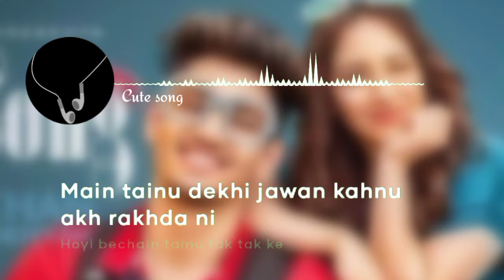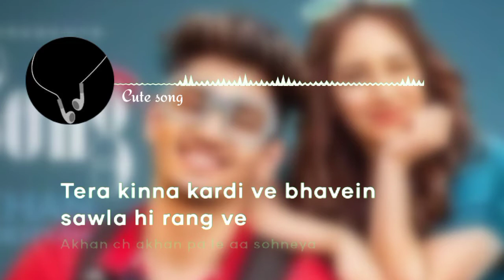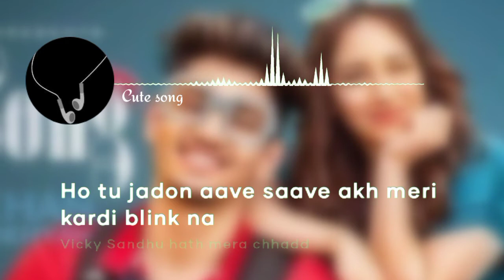Cute song |8d audio x lyrical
Song : Cute song

Singer : AROOB KHAN
Lyrics: VICKY SANDHU
Composer : Vicky Sandhu
Music Produced and Arranged by Rajat Nagpal
Starring: Aroob Khan & Satvik Sankhyan

Produced By: Anshul Garg

Special Thanks : Yatin Kukreja
Video Director - GURINDER BAWA
Assistant Director - Preet Surrey
Video Supervisor: Raghav Sharma
Project Manager: Piyush Chandak
Distribution: Believe Digital